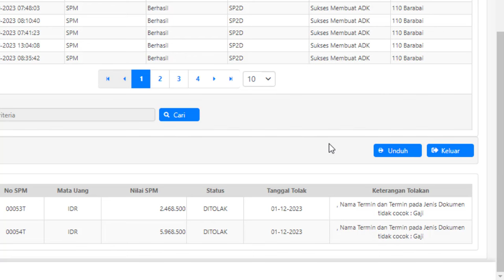Penghasilan PPNPN Desember 2023 Menggunakan Jenis SPP 227